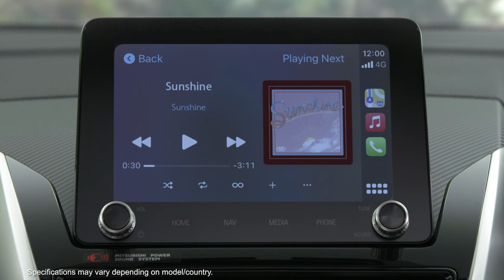The new Mitsubishi Eclipse Cross | Smartphone-link Display Audio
Attention to details are essentials to make driving more comfortable. Mitsubishi Eclipse Cross, with an enhanced interior, featuring an upgraded 8-inch Smartphone-link display audio with Apple CarPlay and Android Auto connectivity.

Explore beyond with us today.